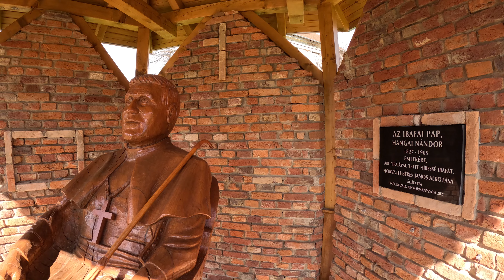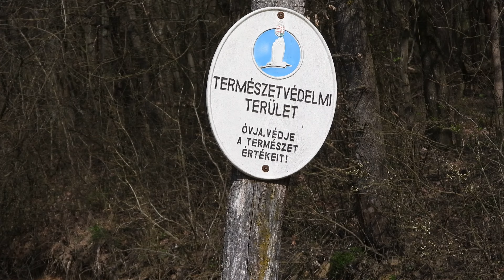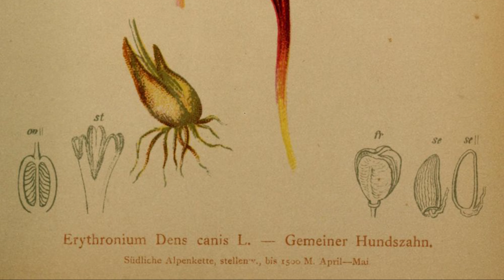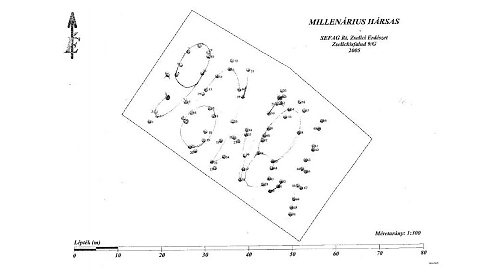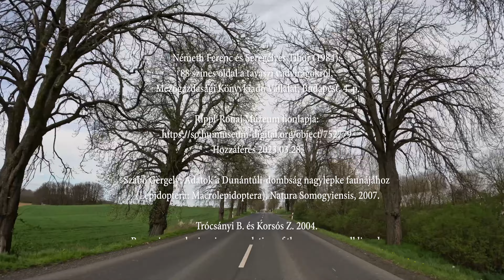Ismerjük meg a Zselicet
Fedezzük fel a Zselic dombháti erdőségeit és mocsaras élőhelyeit délről észak felé haladva. Utunkat Szigetváron kezdtük, ahol megpróbáltuk felidézni a vár ostromát, és mivel az erődítmény mai formája nem adja vissza az akkori állapotokat, a hajnali köd jótékony, sejtelmes hatását hívtuk segítségül a mocsárvilágban egykor megtalálható széles falú vár történetének képi aláfestéséhez.
Ezután a barna rétihéják tavaszi akrobatikus repülésében gyönyörködhettünk. Ízelítőt mutatunk be a térség vizes élőhelyeiből, útba ejtjük Ibafát, néhány felhagyott kastélyt és meglátogatjuk a Bőszénfai Szarvasfarmot. A piros jelzésen indulunk körtúrára, találkozunk a térség jellegzetes állat és növényfajaival. Felmegyünk a Zselici Tájvédelmi Körzet magaslataira, és megnézzük, milyen emlékeket rejtenek az erdők. Találunk népi vadcsapdát, betyársírt, haranglábat és elhagyott falvak nyomaira bukkanunk, megismerkedünk ezek történetével. Végül északon a Szennai Skanzenben fejezzük be utunkat.

Készítették: Hegedüs Kinga és Bakó Gábor